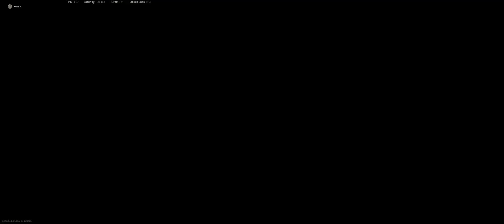#100 Win but didn't do much haha2021 01 24 22 35 48